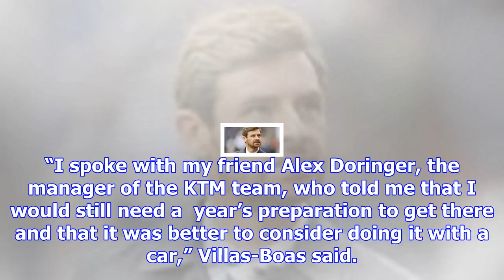André villas-boas quits as manager of shanghai sipg to drive in dakar rally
The former Chelsea and Tottenham manager André Villas-Boas will contest the Dakar Rally in 2018 afte...